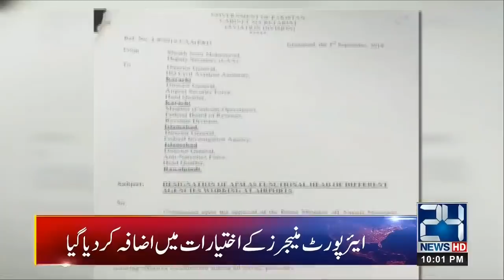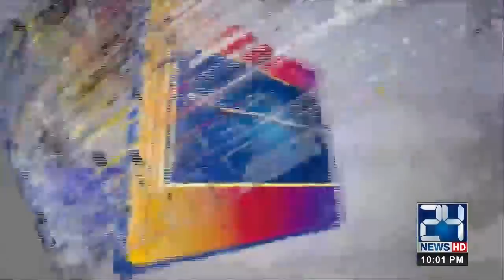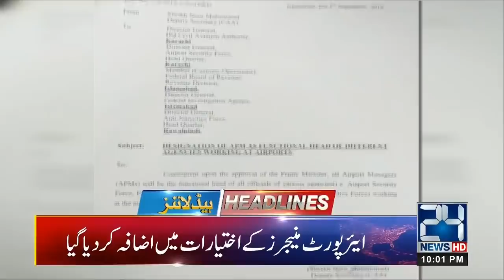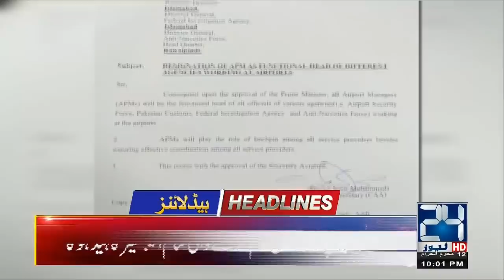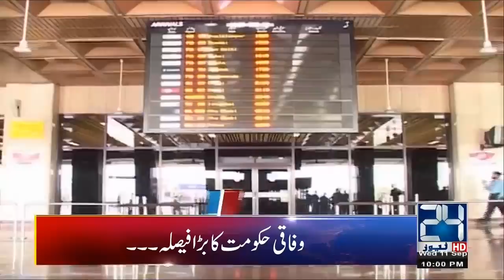News Headlines | 10:00pm | 11 Sep 2019 | 24 News HD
24 News HD is one of the leading news channels of Pakistan bringing you the latest current affairs from Pakistan and around the world.  Watch Najam Sethi Show on 24 News HD Official YouTube Channel.  Live National Assembly and Senate Session